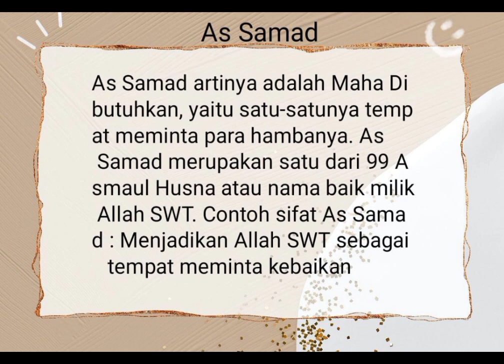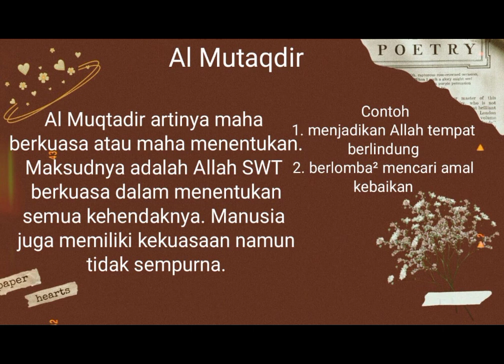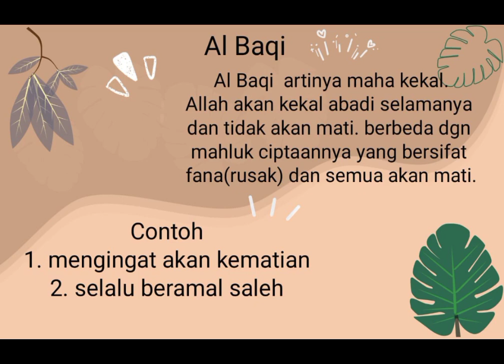Materi Ke 3 Asmaul Husna | Kelas 6 Sd Negeri Purworejo | by. siswa kelas 6 Snepur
Pembahasan materi PAI Via Audio Visual, tentang Bab Asmaul Husna
yang dipersembahkan kelompok 4
1. Hauna
2. Lina
3. Fadli
4. Jovan
5. Naufal